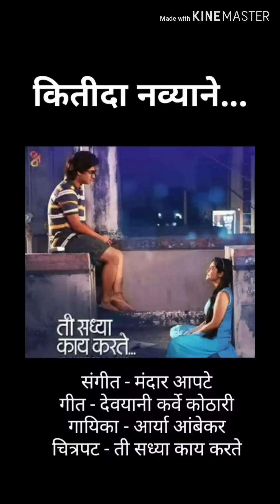Kitida Navyane | Aarya Ambekar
Hello everyone! So as per the n number of requests I got, here's the beautiful melody "Kitida Navyane", from my debut film Ti Saddhya Kay Karte, in my voice for you all!!

Trivia - Song (in this video) sung, re-recorded, mixed, video directed, shot and edited by Yours Truly.!!
This was my very first attempt though, at doing all these things...just for you all! So do let me know how you find it. :)

Music composer - Mandar Apte
Lyricist - Devayani Karve Kothari
Singers - Aarya Ambekar, Mandar Apte
Film - Ti Saddhya Kay Karte